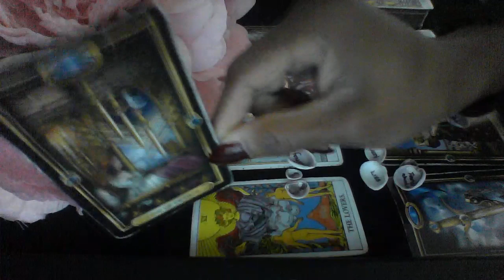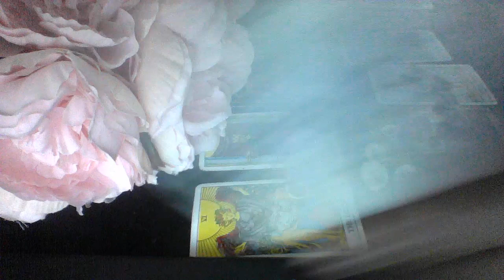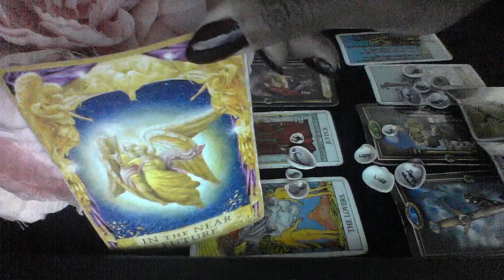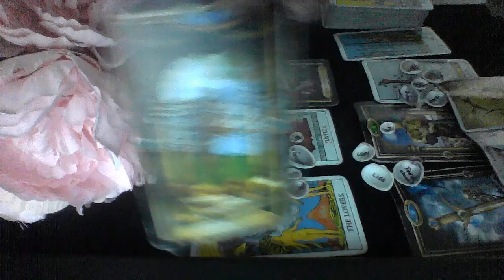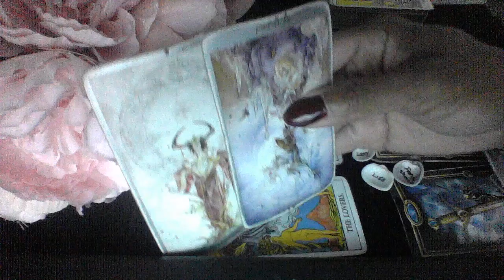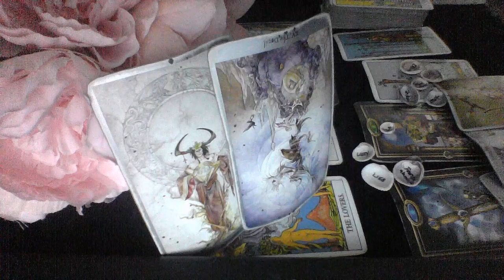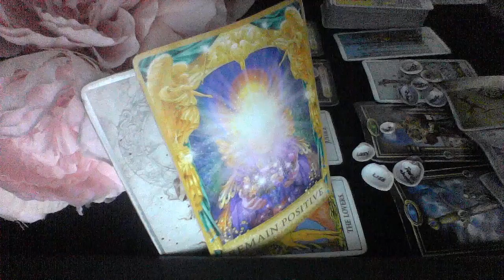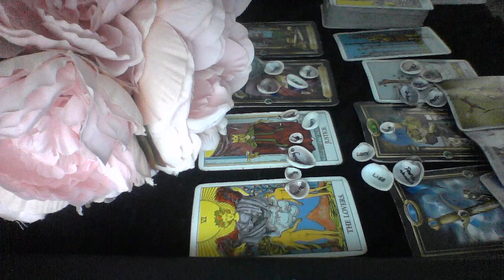CANCER OCT 10 13 2019 72 HR LOVE READING YOU'RE OVER IT! SOMEONE HAS MENTAL ISSUES